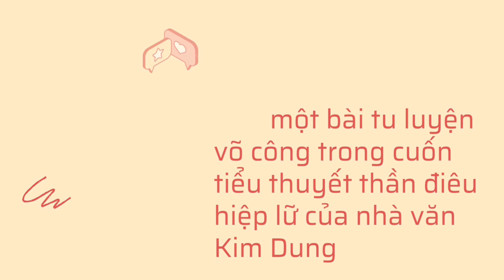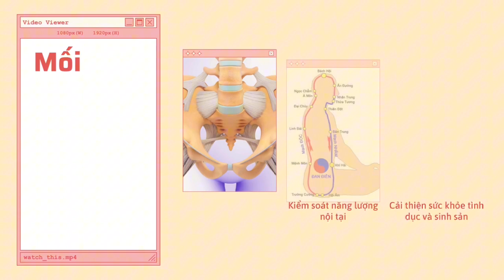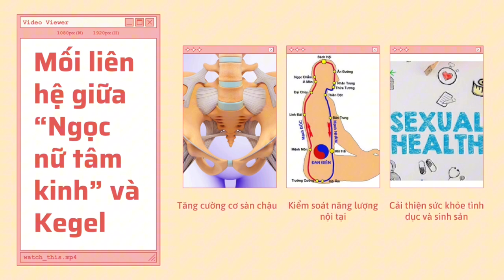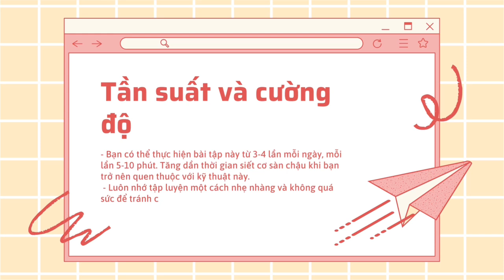17-8-2024, Quốc Thành Y45 trình bày Tập sàn chậu dưới góc nhìn "Ngọc nữ tâm kinh".